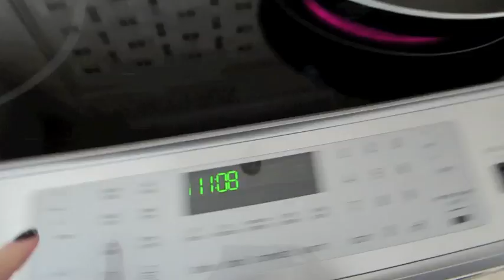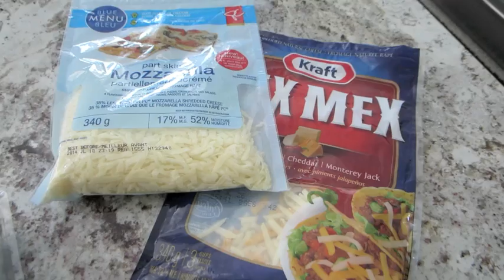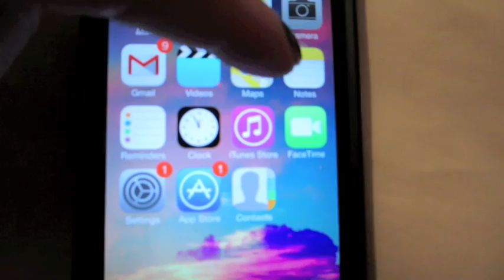Weekly Vlog 17 - NEAR HOUSE FIRE EXPERIENCE (April 21 - 27/14)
Thank goodness there was no fire. Also, I am so happy to be done school because this week was so stressful with exams for me.

-Rachel